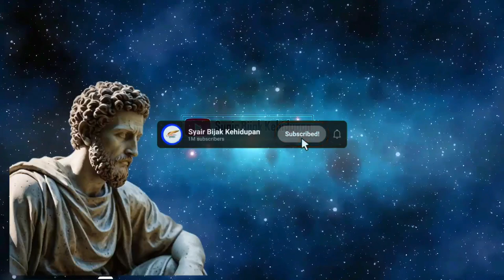PENTINGNYA MENERIMA KEADAAN DENGAN TENANG DAN BERADAPTASI DENGAN PERUBAHAN || STOIKISME